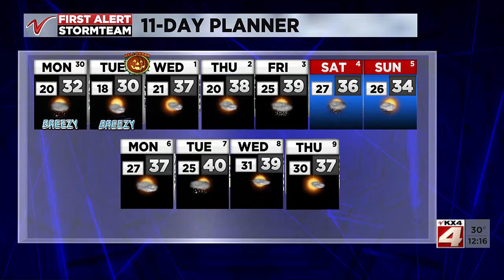Noon Weather October 30